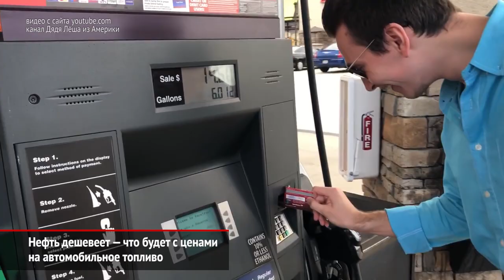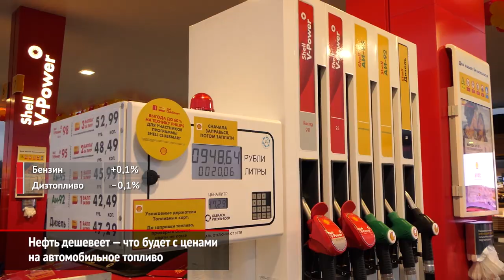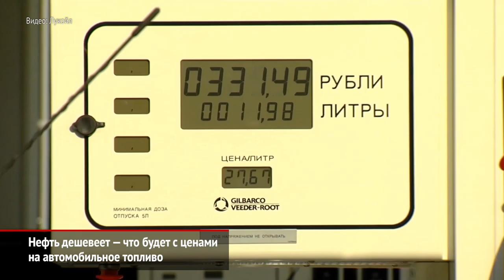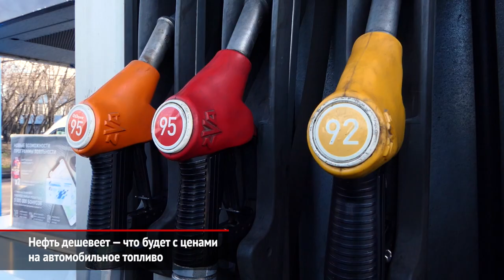Нефть дешевеет — что будет с ценами на бензин? | Новости с колёс №852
После падения нефтяных котировок в США бензин обесценился, в Европе существенно подешевел, но в России тенденции другие. Почему?